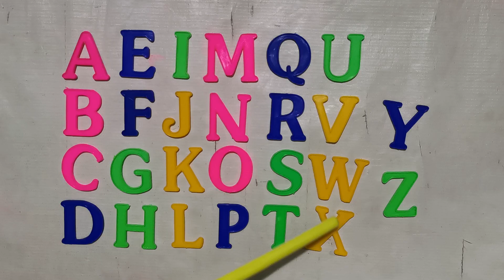ABC Phonics Song | Letter Sound With Kids Pathshala HM | ABC Phonics Song For Children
This phonics Song is a fun way to teach kids the sounds of the Alphabet. Sing along and enjoy this educational song.

Alphabet Lyrics.

A E I M Q U
B F J N  R V  Y
C G K O S W Z
D H L P  T X